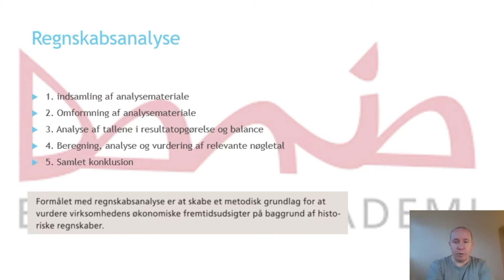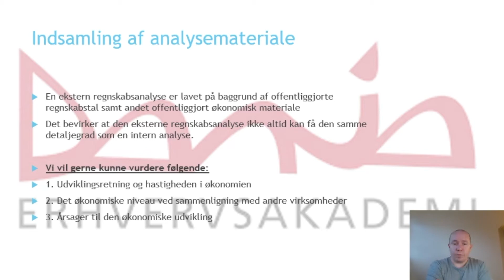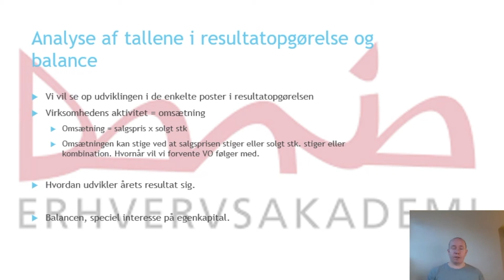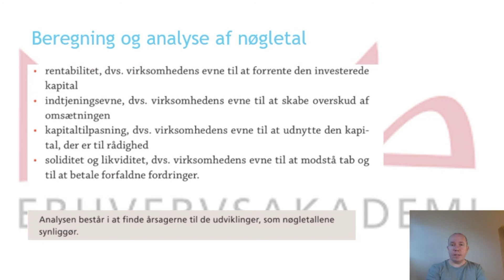Intro til regnskabsanalyse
En lille introduktion til hvordan man kommer i gang med at lave sin regnskabsanalyse og hvad der er vigtigt når man skal lave en regnskabsanalyse.